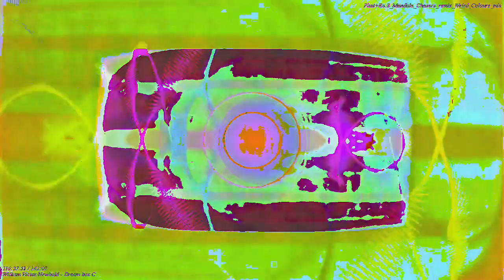[EPILEPSY WARNING] Movie 23 03 17 14h13m16s *Photosensitivity Warning*